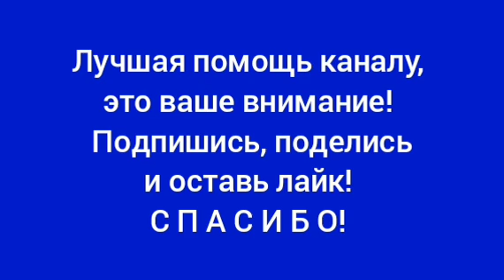Письмо ПРЕЗИДЕНТУ РФ Украина Европа Вашингтон